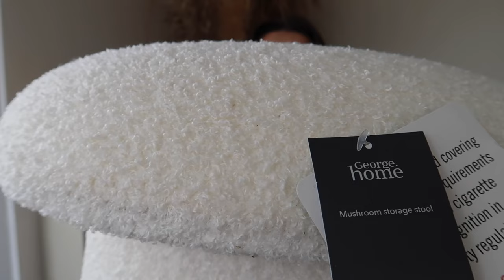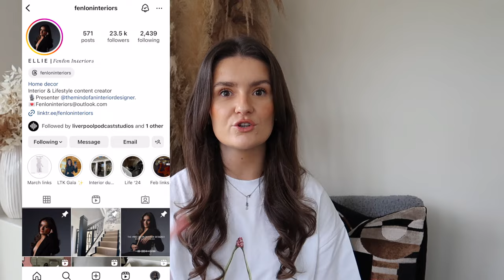NEW IN GEORGE ASDA HOME HAUL| NEUTRAL HOME DECOR | HOW TO STYLE GEORGE HOMEWARE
NEW IN George Home Haul, full of georgeous new trends and plenty of neutral homeware, ft some new easter homeware pieces. If your a neutral queen like me this haul is definitely for you! All products can be found below -

* AD| Previous partner via tiktok